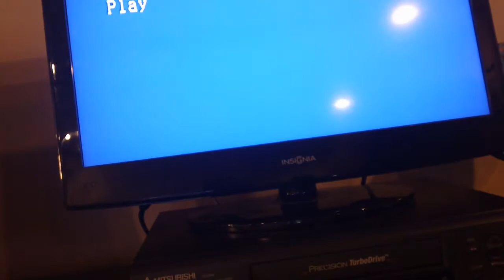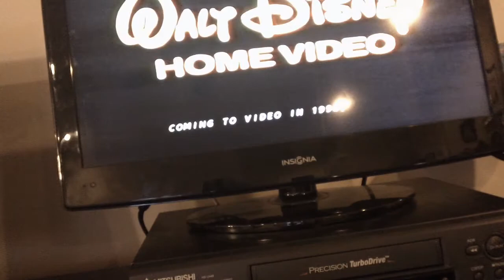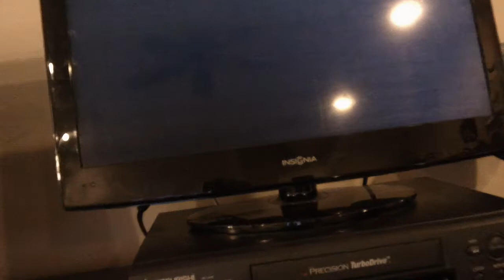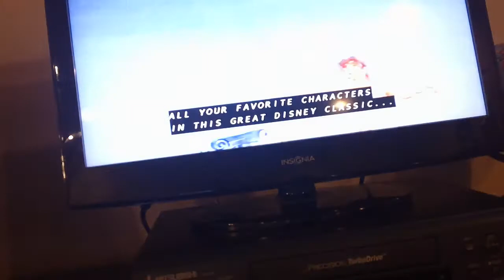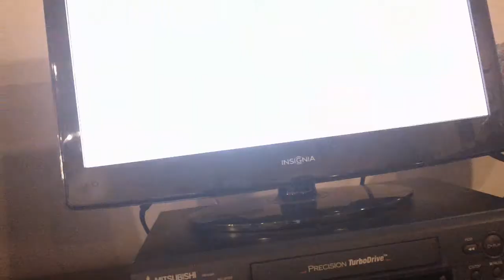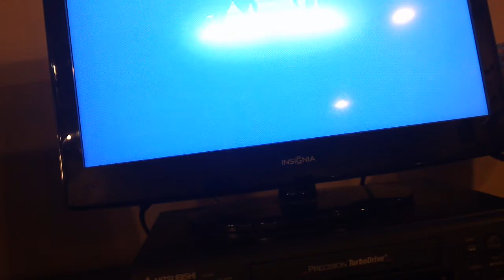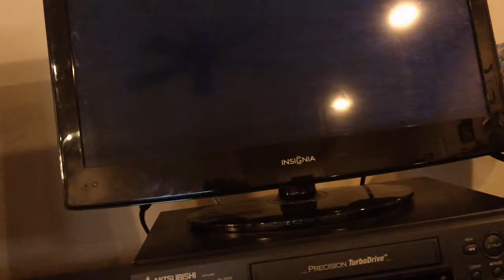Opening To George Of The Jungle 1997 VHS